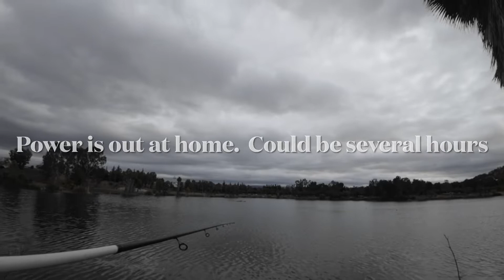Almaden Lake the “Art of Fishing about nothing”.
Words are word!